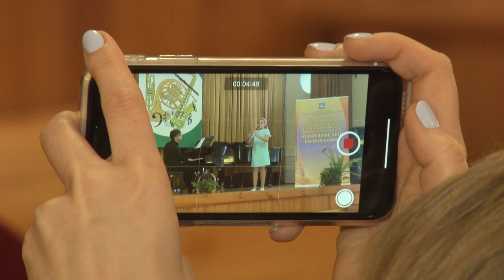Одаренные дети Подмосковья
Подмосковья выступили на сцене Лесногородской школы искусств.  Это открытый фестиваль-конкурс юных исполнителей.